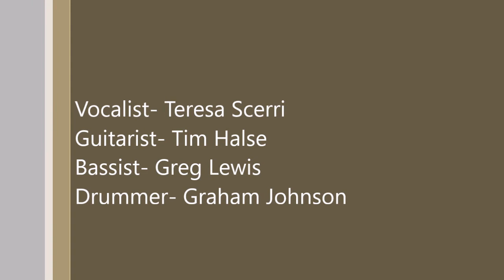"STEELY BLUES" Band - Mercury Blues